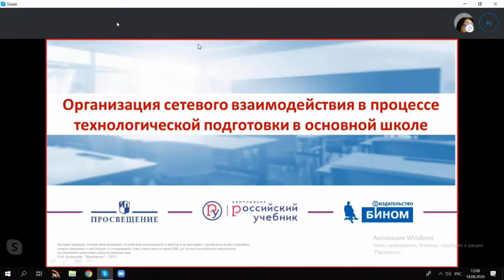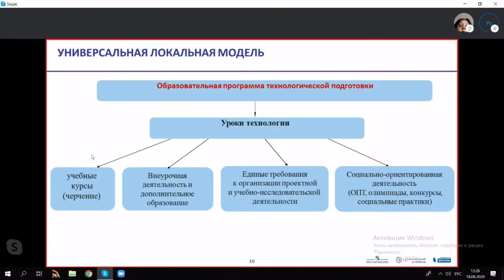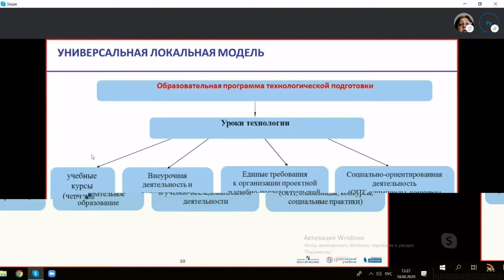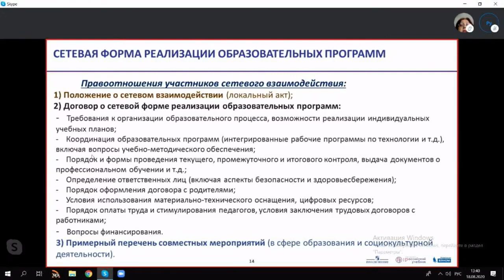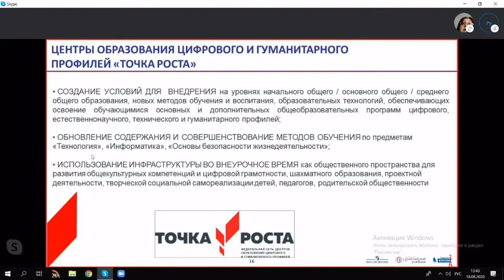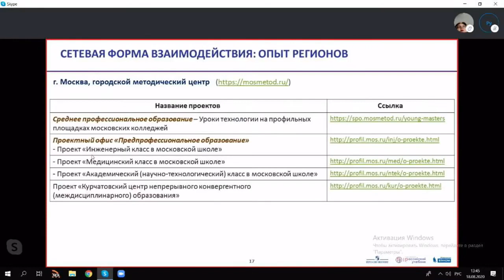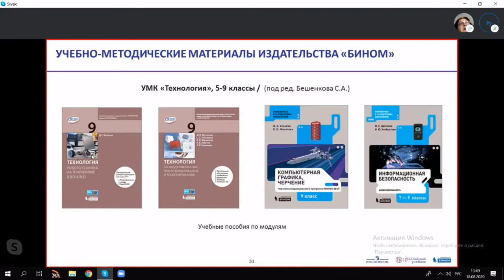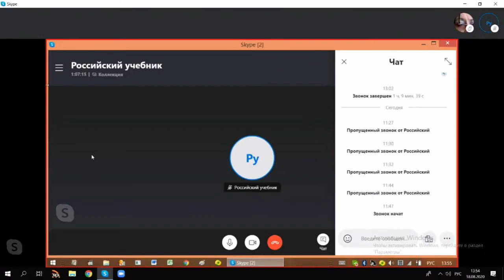Организация сетевого взаимодействия в процессе технологической подготовки в основной школе